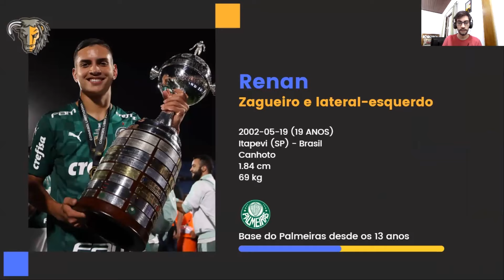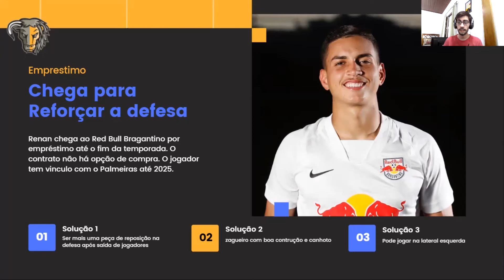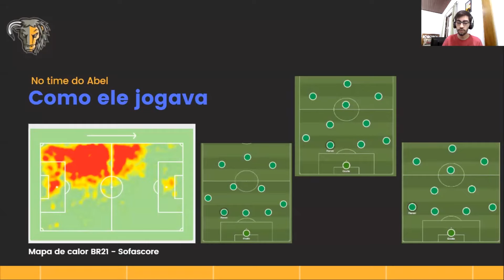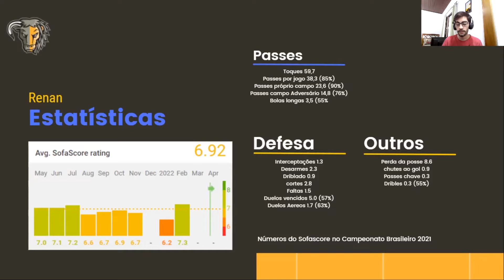COMO JOGA O RENAN O NOVO ZAGUEIRO DO RED BULL BRAGANTINO | ANÁLISE TÁTICA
🦁 SEJA BEM-VINDO(A) AO DP CHANNEL
Neste vídeo falamos sobre o novo atleta do Braga que veio do Palmeiras. No vídeo a análise sobre o jogador com e sem a bola e a experiência do jovem, que já venceu duas vezes a Libertadores.

AJUDE O NOSSO PROJETO:
🛎 SE INSCREVE E ATIVE AS NOTIFICAÇÕES

No insta do DP Channel: @dp__channel